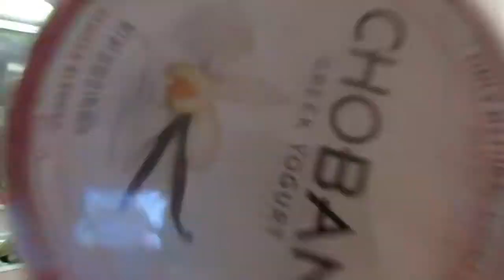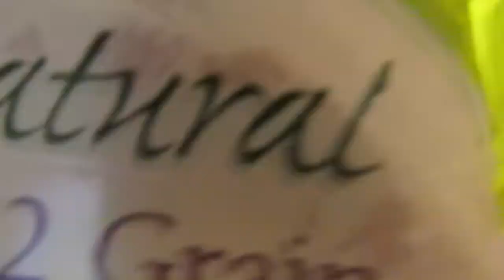GROCERY STORE HAUL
I'm still unemployed! Will you stick around for the ride?